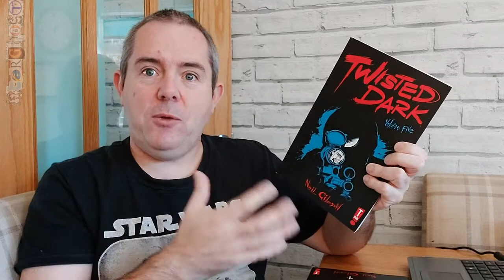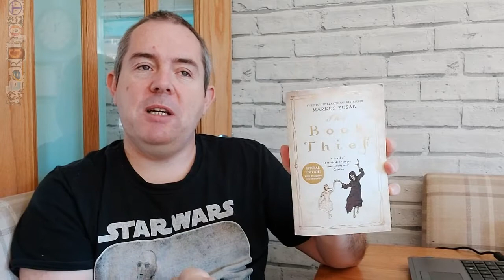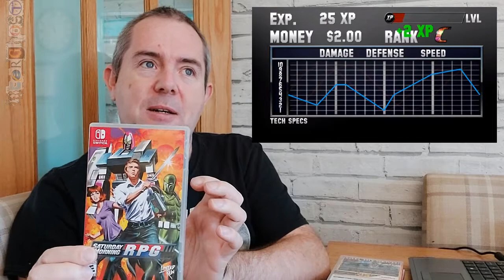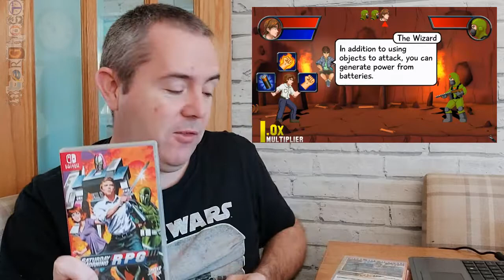SEP - OCT 2020 - PICK UPS video (Nintendo Switch, Game Boy, Movies & Books)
Some more Nintendo goodness this month, along with a few Movies and books! - Check them out and let me know what you think? - Enjoy!